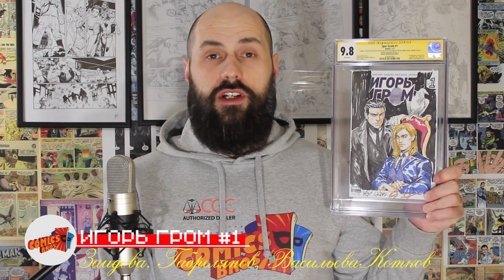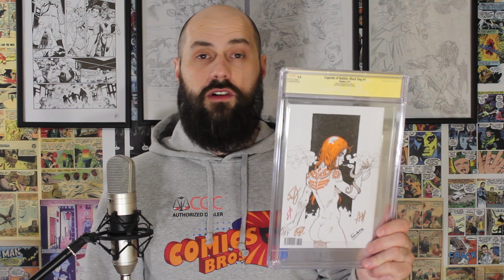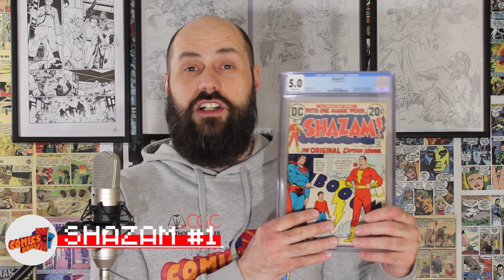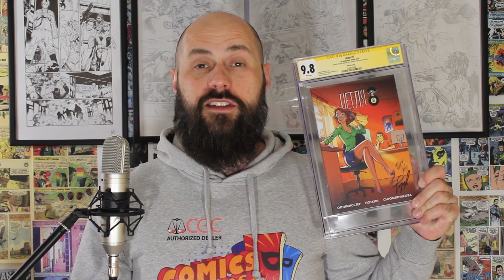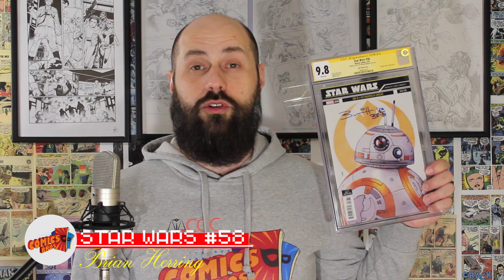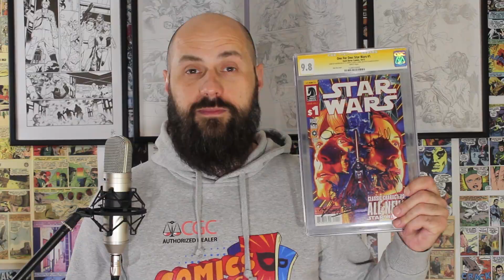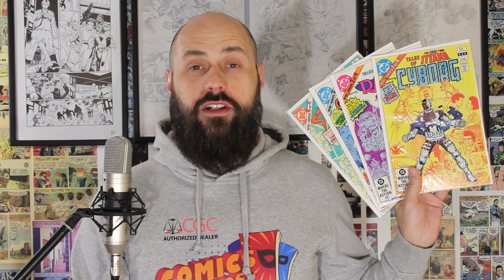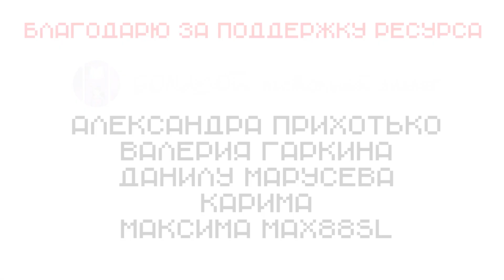Распаковка №4 - ЭПИЧНАЯ куча комиксов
00:00 Вступление
00:22 Комиксы с автограф сессии Bubble
07:25 Комиксы Bubble с ККР 2019
08:06 Чип и Дэил с автографами Тэда Стоунса
08:59 Комиксы с прессовки и чистки
09:58 Рандомные комиксы
11:09 Сюрприз
11:27 Рандомные комиксы
12:26 Коллекция Ходячих
16:42 Коллекция Звездных Войн
20:55 Синглы
23:16 Коллекционные предметы